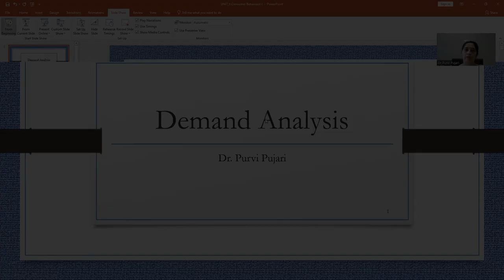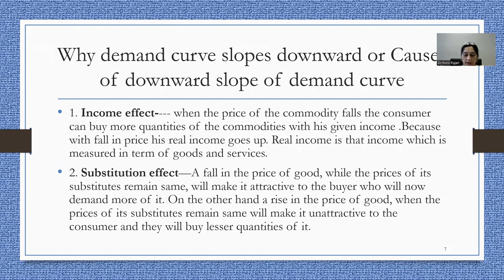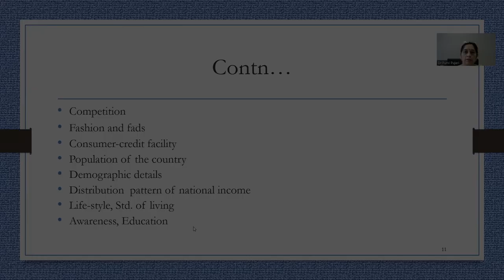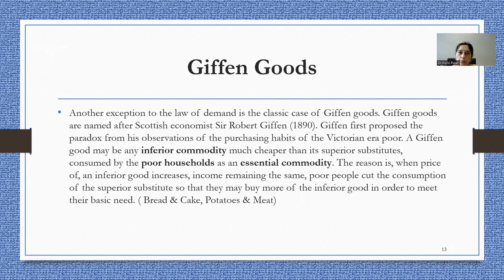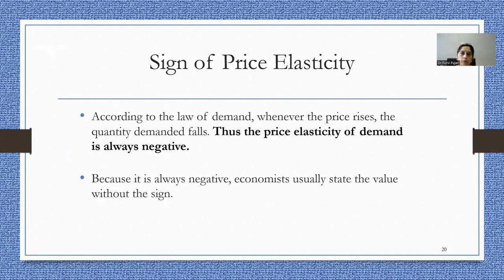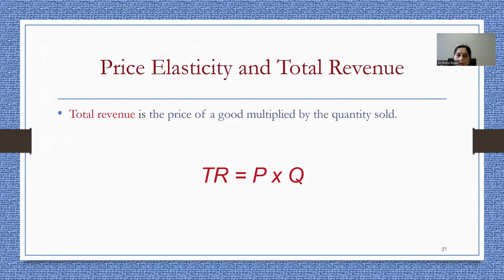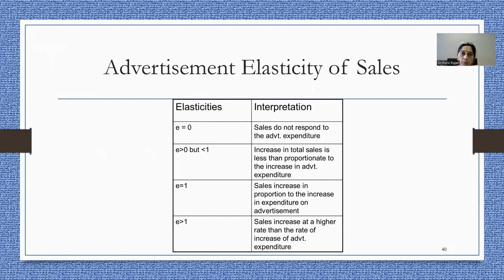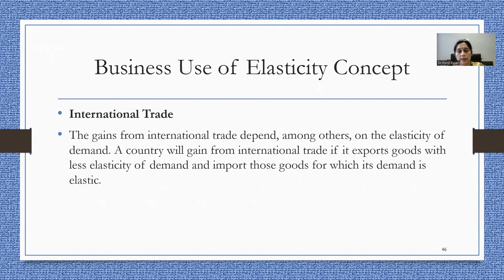Dr. Purvi Pujari